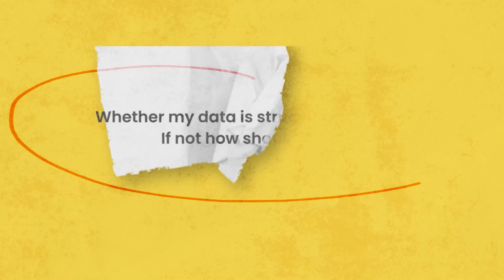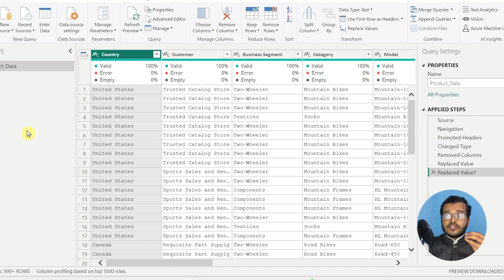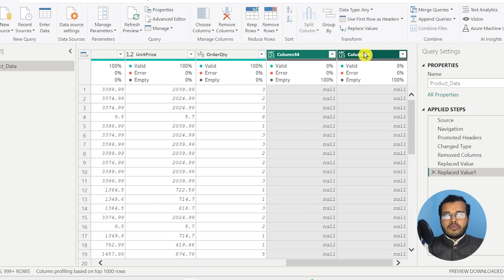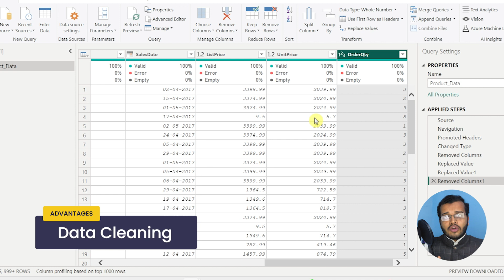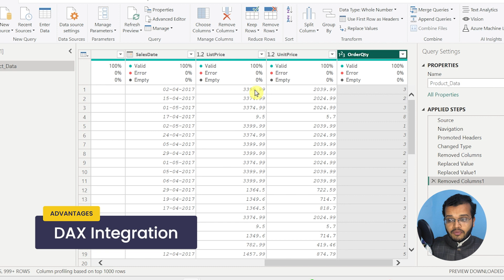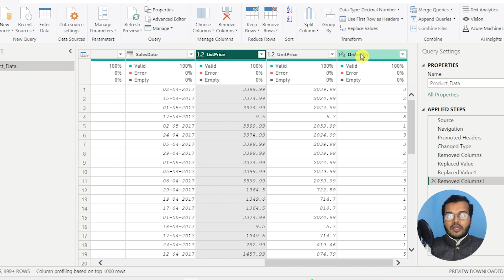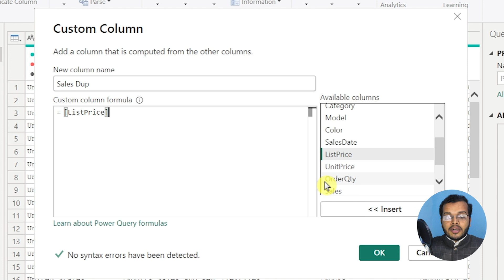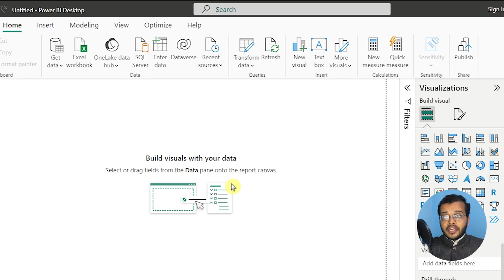Advantages of Data Transformations in Power BI with Case Study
Welcome to Knowhow Academy! Explore the challenges of unstructured data and the transformative power of Power Query Editor in Power BI. In this insightful video advantages of having in built transformation in Power BI with case study is shown. Case studies show the ease of use, data cleansing capabilities, integration capabilities, and improved data security that built-in transformations provide, as we specify a step-by-step process, the number of characters we effortlessly create, update, clean data and other tasks that need to be followed. Whether you’re new to Power BI or an experienced user, this course provides valuable insights to simplify your data preparation. Keep watching, stay curious, and empower yourself in the world of IT knowledge with Knowhow Academy!

Time Stamp:

0:00- Understanding the importance of structured data.
0:10- Case Study Overview
1:23- Inbuilt Transformations
2:27- Comparison with Other BI Tools
3:31- Advantages of Power Query Editor
5:28- Data Security
7:27- Practical Approach
9:10- Closing and Applying Transformations